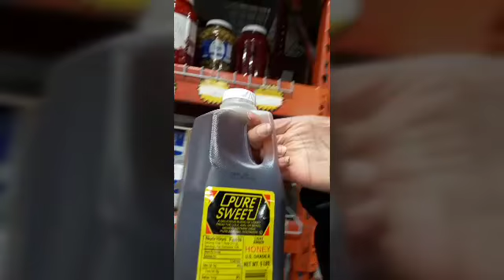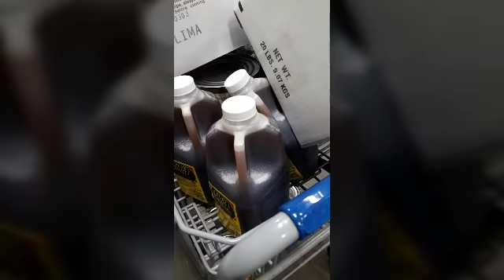House oV El ~ Making up Bedz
These are over 50 more House oV El Episodes Now available to you via monthly membership.

Nubian Divine shares another Epic Episode  of The House oV El. Listen in as she shares her insights on the importance of Holding your Vibrations high during such a trying time as this on the planet. Learn something new take Notes.